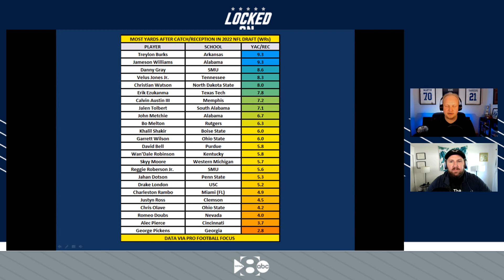Have The Cowboys Changed Their Philosophy On Wide Receivers?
Marcus Mosher and Landon McCool discuss what the Cowboys are looking for at wide receiver and how the market has changed over the last few days. Has their philosophy changed at wide receiver?

Plus, they discuss the signings of Bryan Anger and Carlos Watkins. Finally, they touch on a few free-agent offensive linemen that could help the Cowboys.